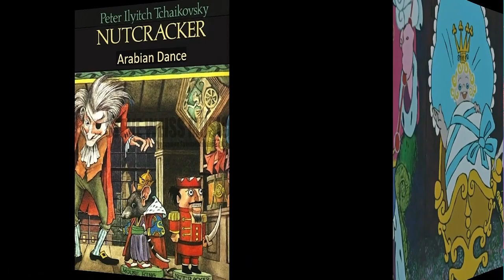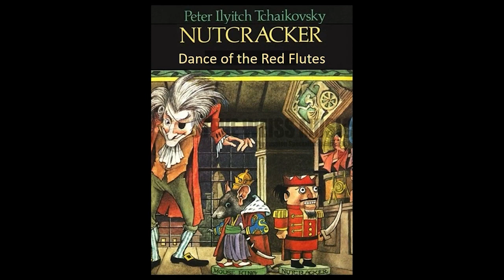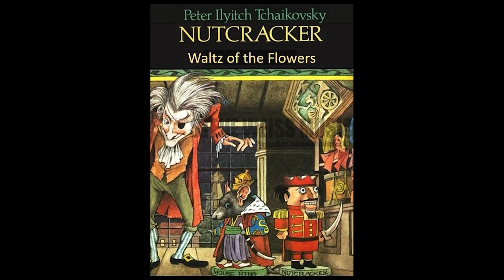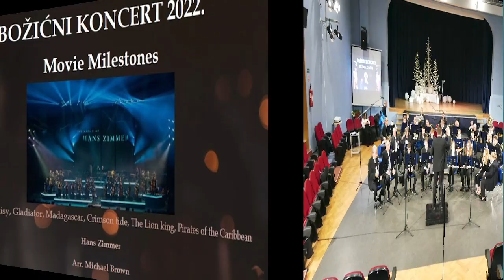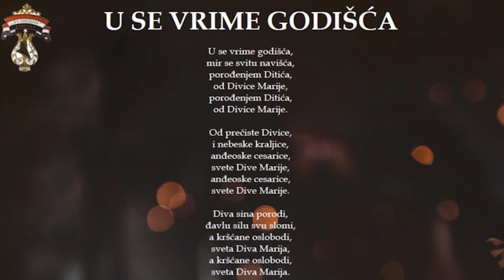Božićni koncert HGD sv Cecilija Korčula 2022 (A*)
Božićni koncert - HGD sv. Cecilija, u Korčuli 23. prosinac 2022.
U izradi filma korištene su video snimke koncerta: Neven Fazinića i Đanija Šanteka
U izradi video klipova  korištene su fotografije i slike Nevena i Željke Fazinića
*U nedostatku snimaka za: A Holiday Sing - Along - Arr. John Moss, The Doors In Concert - arr. Paul Murtha i Hans Zimmer Movie Milestones - arr Michael Brown korištene su audio snimke sa tonske prove  koju je  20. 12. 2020. napravio Ratko Kalogjera
Grafika i dizajn: Dinko i Vjeko Fabris, Željko Seretinek
Prikupio i obradio Željko Seretinek